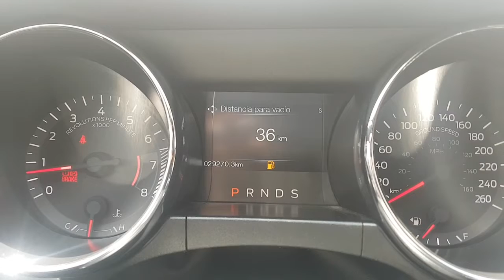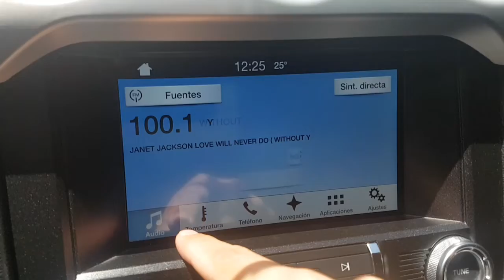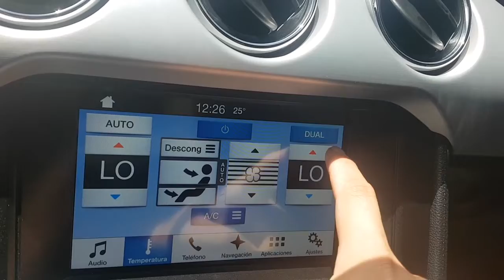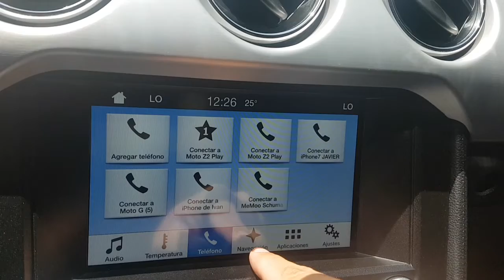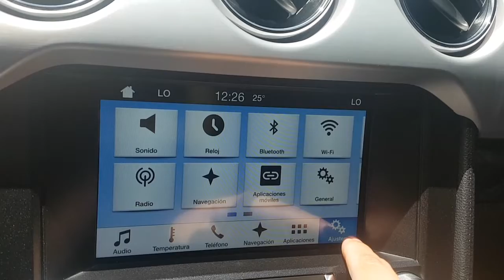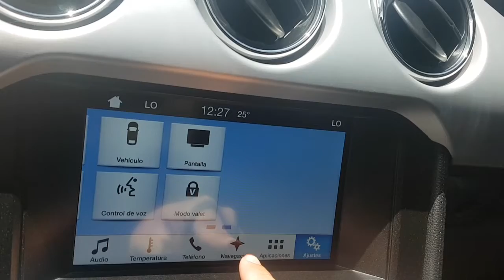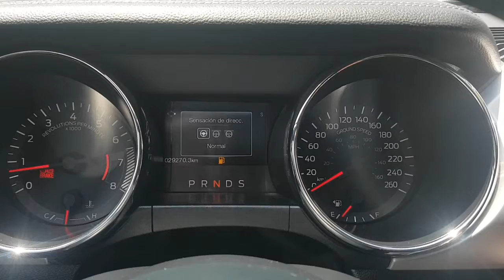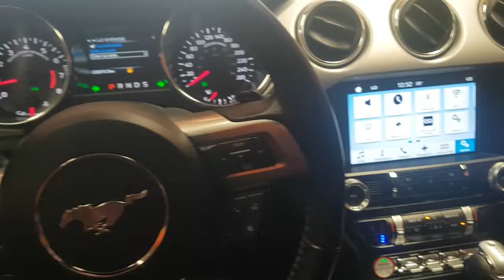Ford Mustang Ecoboost 2016 *** VENDIDO ***